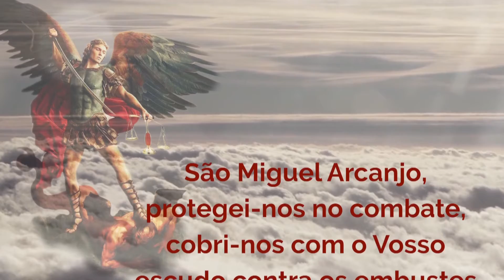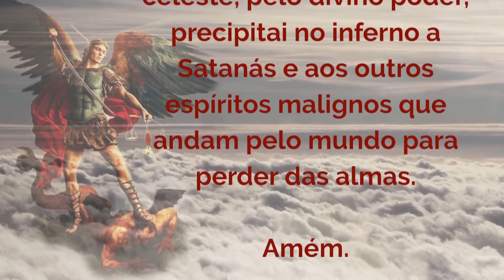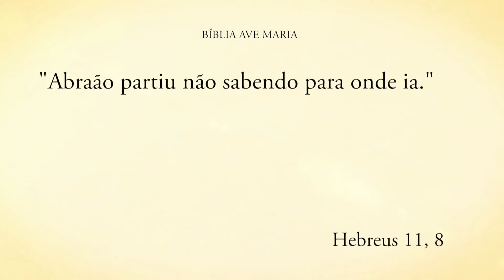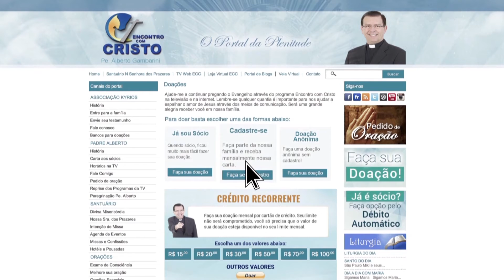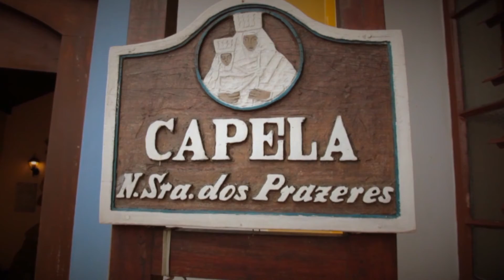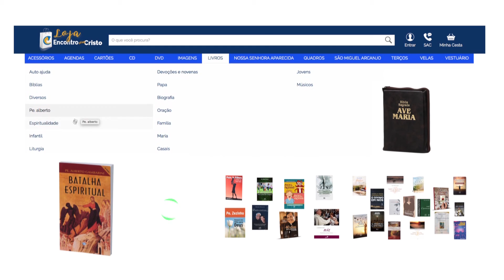Programa Encontro com Cristo: Confie em Deus e ele realizará milagres!